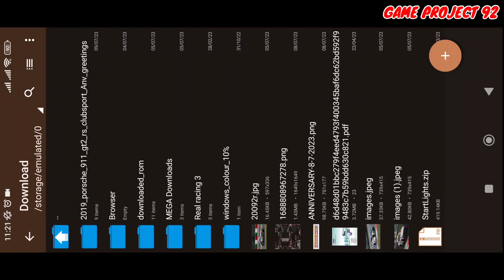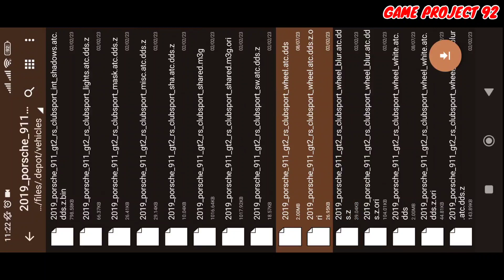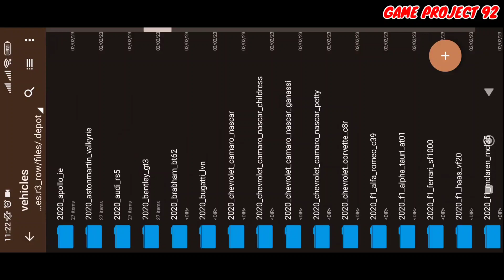REAL RACING 3 - LIVERY ANNIVESARY 3th RR3 GREETINGS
Ok guys buat kalian yang ingin modifikasi file real racing 3
langsung aja klik link di bawah ini